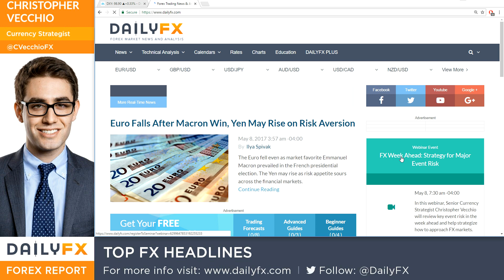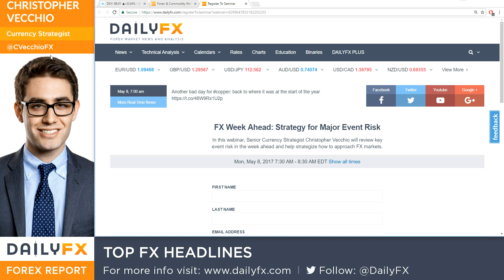Forex: Top FX Headlines: 'Buy the Rumor, Sell the News' in Euro After Macron Victory: 5/8/17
- Macron victory over Le Pen in French presidential elections was widely expected; lack of market reaction shows that the market had the event correctly discounted ahead of time.
- DXY Index has bled through two major support levels, and needs a round of hawkish Fed speakers this week to reignite US yields.